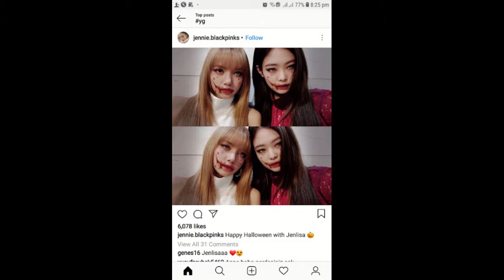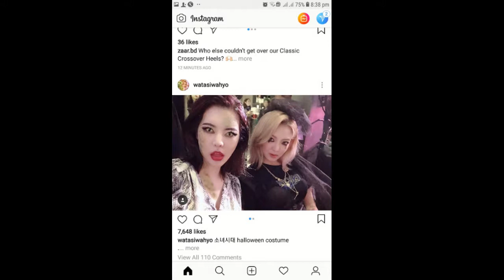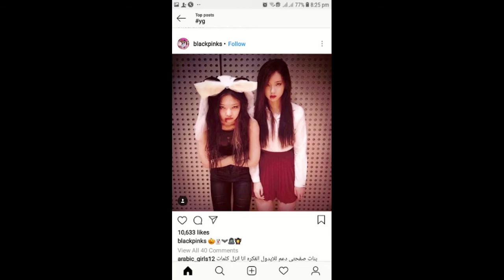youtube video #-DOFkm60mK8